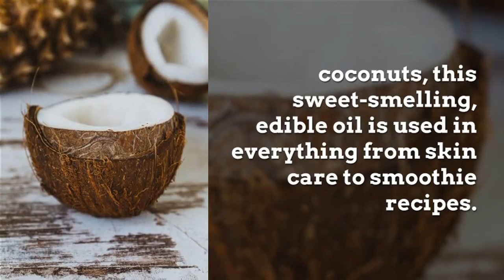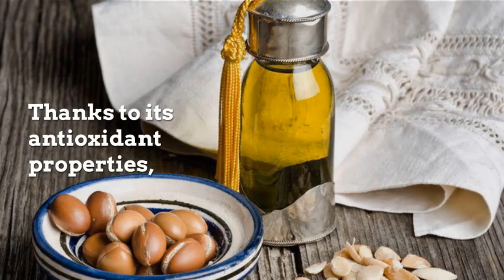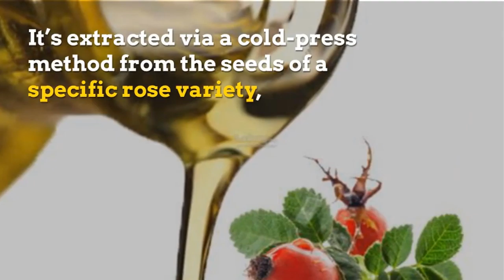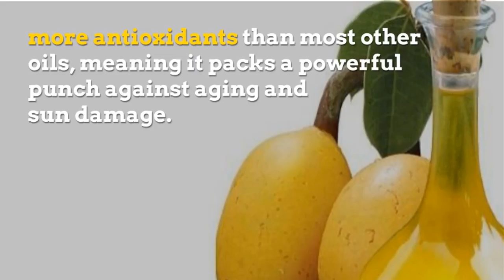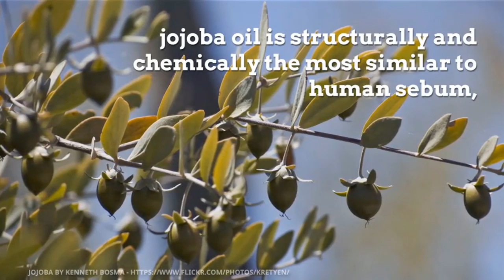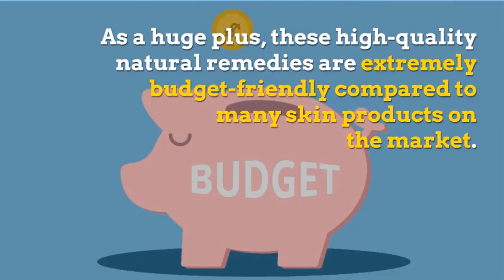Best Oils for Your Skin | Best Oils for Skin Care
Best Oils for Your Skin is so essential to make your skin become smooth and more beautiful. Let's choose the most suitable oil for your skin to get the best result!
Healthy first is a channel that shares about overall health and the methods to cure some certain diseases at home and naturally.